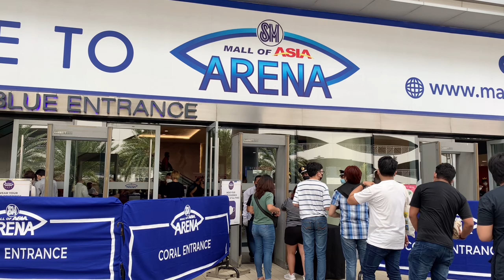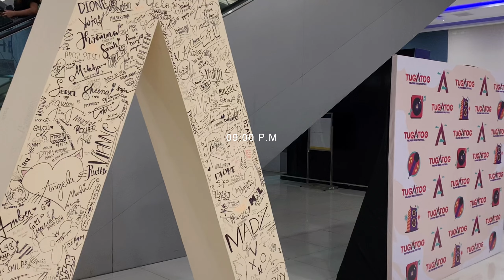I went to PPOP Concert! | Filipino Music Festival!🇵🇭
-KEY.N